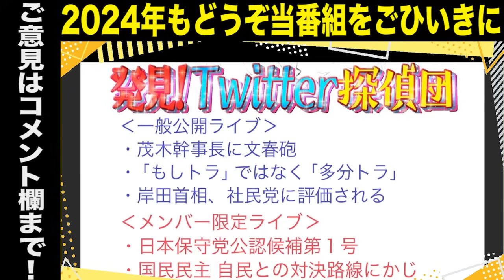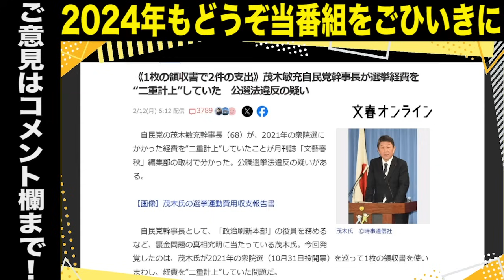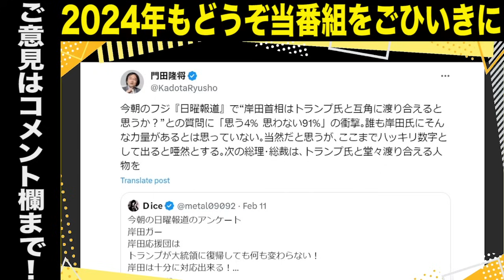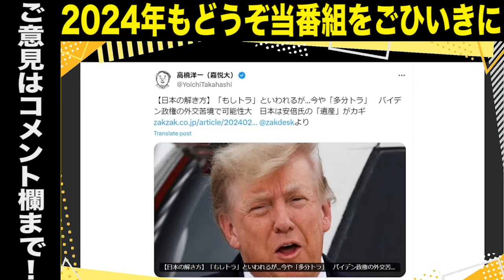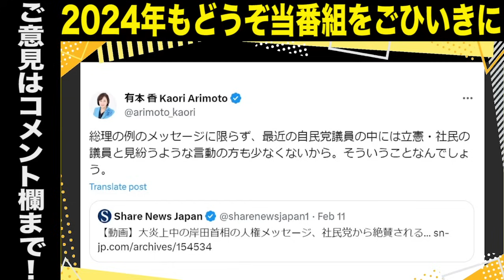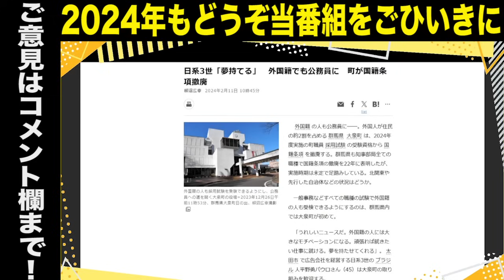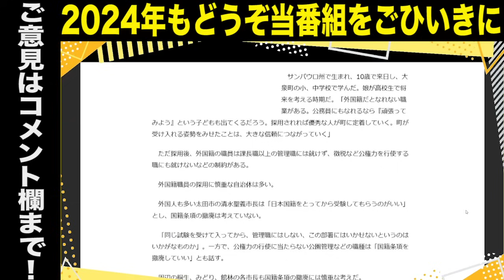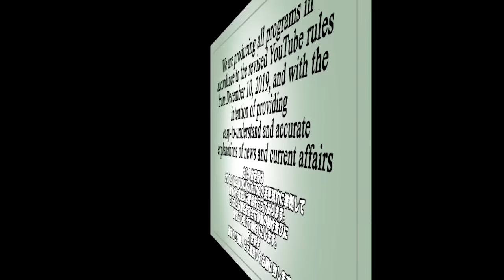【異次元の売国奴】岸田首相が国民侮辱で社民党から高評価を受ける／茂木幹事長に文春砲「公職選挙法違反」／高橋洋一教授「もしドラではなく…」岸田首相にはトランプと渡り合えないが91%／外国籍でも公務員に…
●「永田町中国代理人」著、長尾たかし